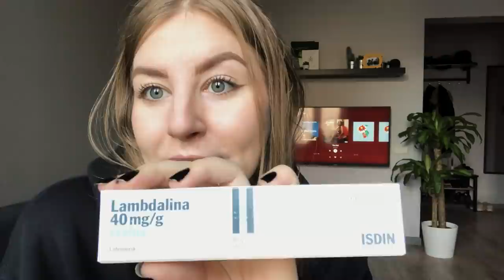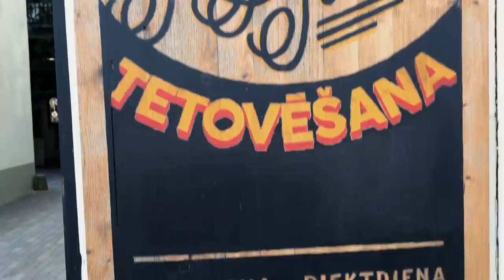STARTING MY BACK TATTOO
It is finally happening! Im starting my back tattoo and Im so excited to take you on this journey with me!